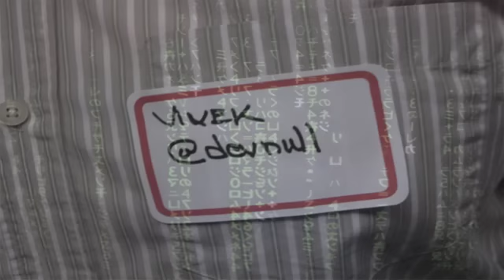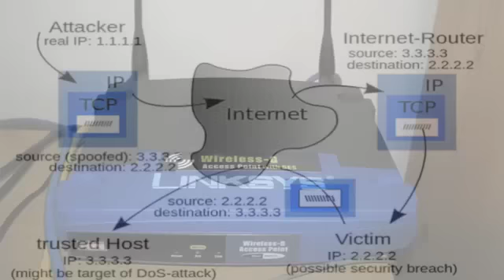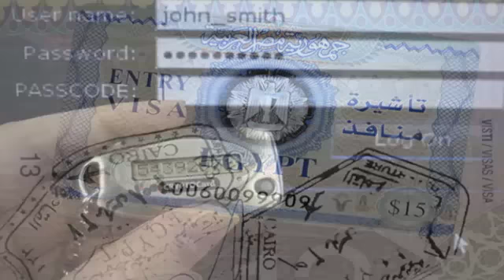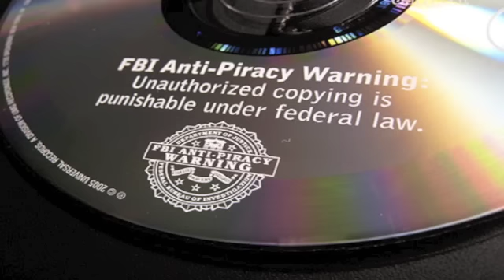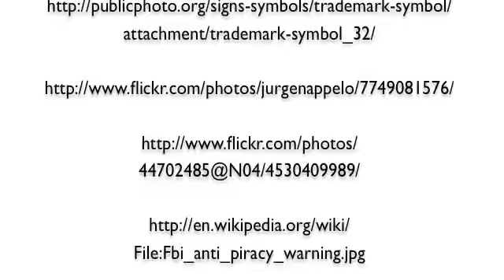25 Things You're Doing Online That Are Probably Illegal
First of all, internet law is confusing. It constantly changes and we are not lawyers. By the time you get done reading you'll see how it can even be different depending on where you are. Having said that, if you're like most people, these are 25 things you're doing online that are probably illegal.

Check out the text version too!

Here's a preview:

Torrenting
Cyberbullying
Unofficial TV Streaming Services
Accessing the deep web
Faking your name
Faking your IP
Connecting to unsecured, non-public Wi-Fi
Selling on eBay without declaring earnings
Unlocking your phone
Ad blockers
GIFs and Memes
Clicking "save image as"
Working remotely on a travel visa
Sharing passwords
Parody accounts
Under age Facebook accounts
Registering trademarked domain names
Bypassing paywalls
Uploading copyrighted content to Youtube
Fun on work computers
Copying software
Traversing the silk road
Uploading a video of you singing Happy Birthday
Bad mouthing China
Hiring a hitman